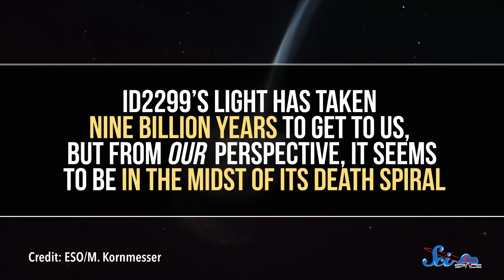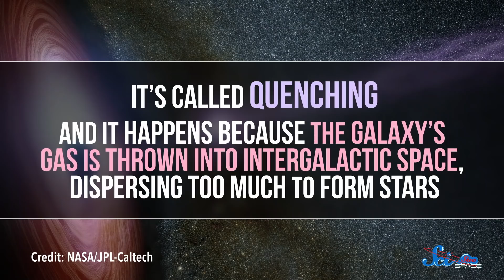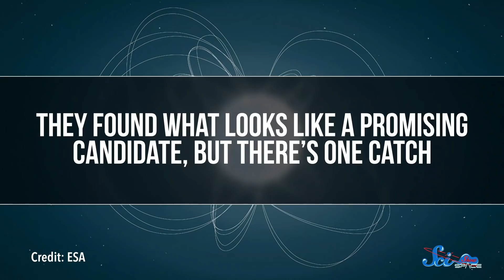This Galaxy Is in the Midst of Dying | SciShow News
This week in news, scientists have found a galaxy coming to a smashing end, and a neutron star that's... The most.

Thumb Image Credit